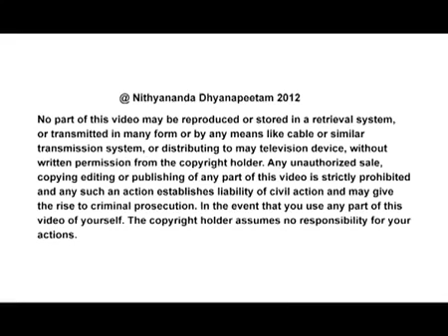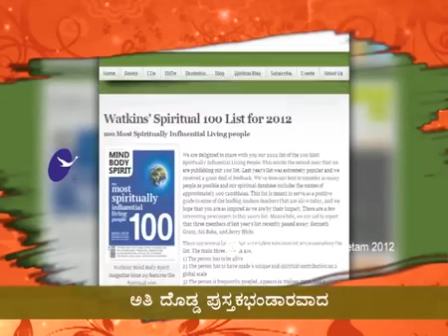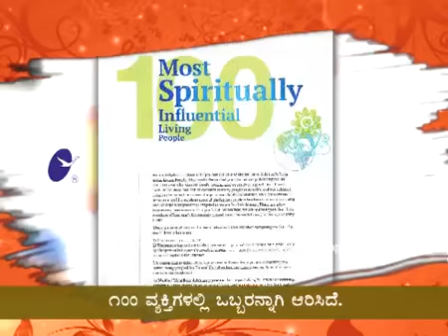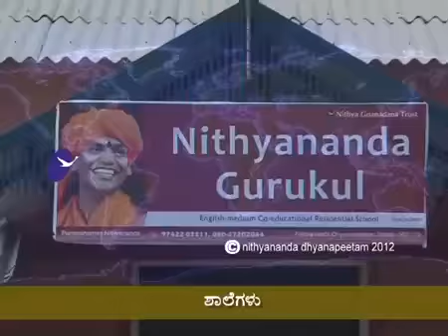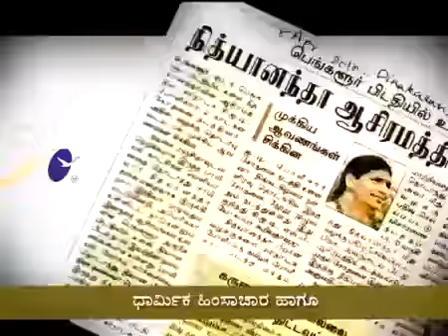Experience Kundalini Awakening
In today's morning satsang, Paramahamsa Nithyananda reveals secrets of Kundalini. Kundalini is the largest untapped natural energy source on the planet! Once it is awakened it can grant any wish and accomplish any goal. Swami Vivekananda teaches that when we pray intensely, it is Kundalini which answers our prayers. Kundalini allows us to access the untapped regions of the brain, manifesting miraculous powers and heightened intelligence. How to awaken Kundalini? We can light our lamps only from an already-burning fire. An enlightened master can transmit the frequency to our bio-memory. Nithyananda prepares to confer this initiation in the near future.

TRANSCRIPTIONS:-
Today, we will work on Kundalini Shakthi, experientially understanding and experiencing it. First, I will define Kundalini Shakthi. Please listen!

Kundalini energy is your inner potential bio-energy which is available in your Being in the form of potential. Only with the right method, knowledge and process, when you awaken, it becomes reality in you, realization in you.

Listen! Largest untapped natural resource lying with humanity is Kundalini energy. When you awaken your Kundalini energy with the right knowledge, right context, right understanding and the right technique, right process, it can give you anything you want! Kundalini brings the space of Positivity to you, space of Possibility to you, space of Leadership to you, space of Enlightenment itself to you! Kundalini is Kalpataru; it gives anything you want, and the space of not wanting anything!

pehle kundalini shakthi ki paribhasha suniye. kundalini shakthi aapme upastith jeev urja hai keval usey jaagrut karne ke baad hi vah aapke vaastaviktha ko parivartith kar sakthi hain.

All the techniques, kriyas, yoga, pranayama, meditation, process, rituals, everything is only to awaken your Kundalini, either partially or fully. Vivekananda says beautifully, even during your intense prayers, it is your Kundalini which is awakened and answers to your prayers, responds to your prayers. All the religious traditions, spiritual traditions, mystical traditions, work only on awakening the Kundalini energy. If you remove the methods and process of Kundalini awakening from any religion, they will just become socio-political set-up. It is the Kundalini awakening process brings religiousness to religion.

It is the Kundalini awakening process brings religiousness to religion, spirituality to spiritual traditions. Other than the Kundalini awakening process, everything else is a socio-political set-up, socio-politico rules and regulations. How the essence of a sweet is Sugar, essence of a religion is Kundalini awakening process.

maanavtha ke saath sabse bada sansaadan har vyakthi ke bheethar ki kundalini shakthi hain. sabhi tantra, pranayama, yoga, kriya, ya sabhi keval aapki kundalini shakthi ko jaagruth karne hethu hi banaaye gaye hain. har dharma ke siddhant evam prakriya aapme upastith kundalini shakthi ko jaagruth karne ke liye hi banaaye gaye hain.

Understand, Kundalini energy is your inner potential energy, inner potential bio-energy, physiological psychic energy.

Psychological physic energy is sex. Physiological psychic energy is Kundalini. Listen! Psychological physic energy is sex. Physiological psychic energy is Kundalini. Means, if it is established in psychological space, but flows towards physical plane, it is lust. Even though it is established in the physical plane, moving towards the psychological plane, it is Kundalini.

Kundalini shakthi aapke jeevan mein sambhaavana laathi hain, sakaaratmaktha laathi hain, nethrutva laathi hain, evam sarvochcha jeevan mukthi bhi laathi hain.

Again and again, science is proving, even in our brain we are using less than 13% one three percent! Even the top scientists, people who are considered the most intelligent beings happened on the Planet Earth, like Einstein, even they all have used only one three percent of their brain, 13% of their brain! Then most of us must be using much less than that.

Listen! Brain has two parts: one, mechanical parts which takes care of your mechanical functions of the body - movement of blood, movement of intestine, movement of the heart, movement of lungs, just the mechanical basic survival need, management part.

It is like whenever you have bandh in India; means, every once a day! Already we don't work, why do we need bandh, I don't understand! Anyhow, we all have wrong methods of showing our protest. So, when we have bandh, we allow the basic survival needs to function, like milk, food, medicine supply. Same way, in your body, practically your whole life you are in bandh! You allow only the basic survival mechanism to function - lungs, heart, intestine, the minimum need. That is what I call mechanical parts of the brain.

There is other part -- non-mechanical parts of the brain which is endowed with extraordinary powers. Please understand, powers like a telepathy, teleporting, materialization,